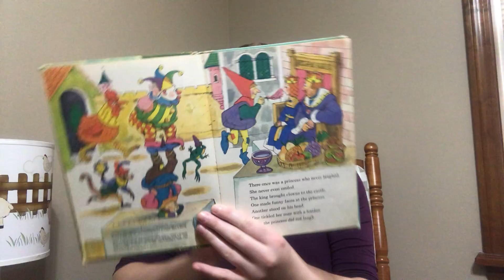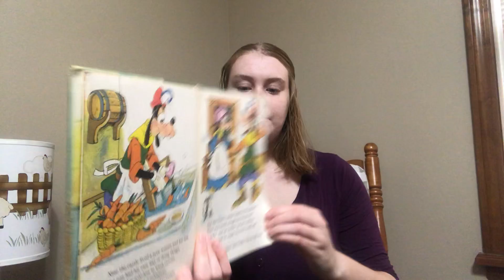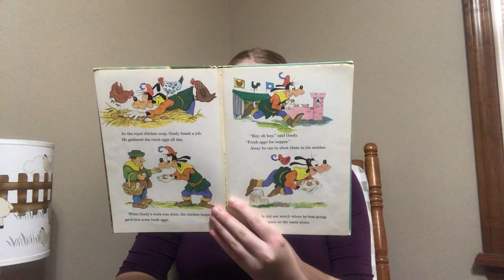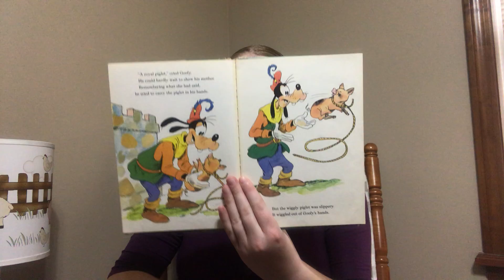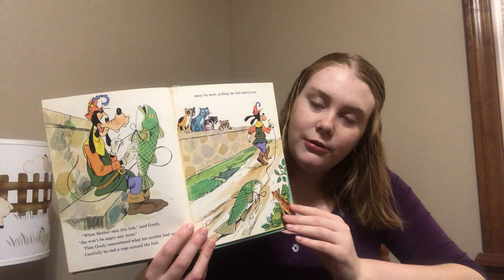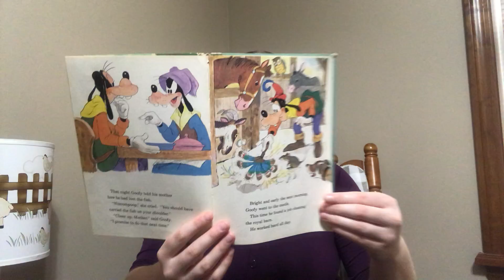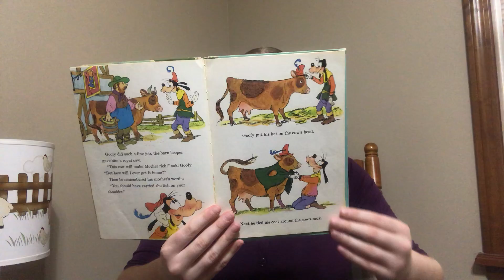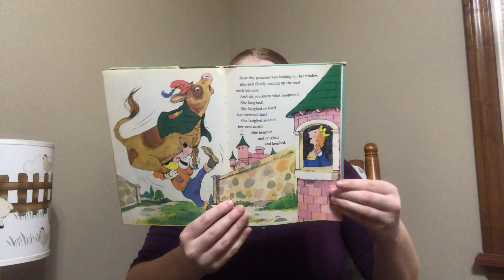The Princess who Never Laughed